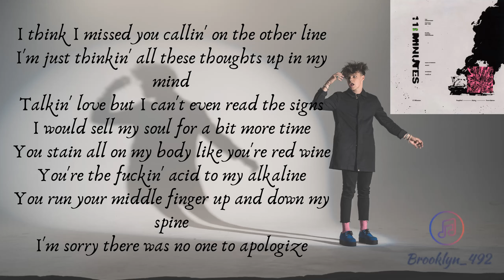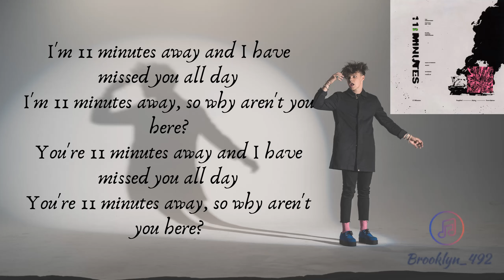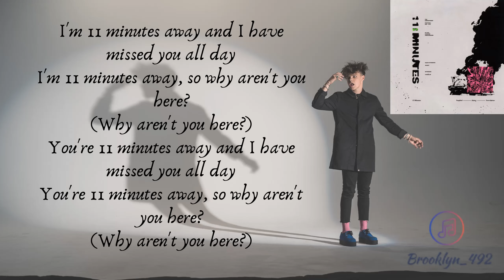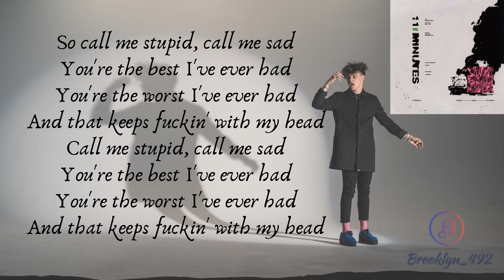YUNGBLUD & Halsey - 11 Minutes